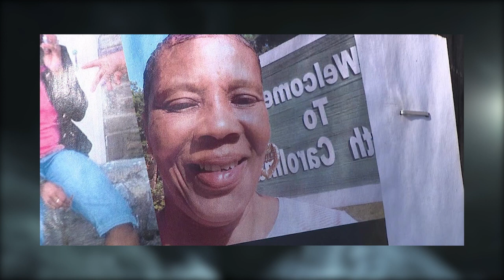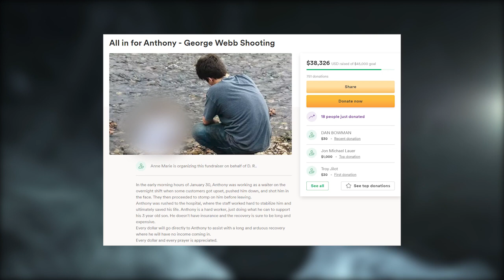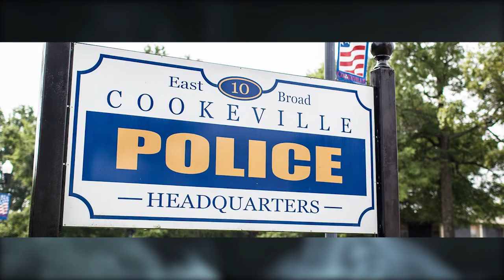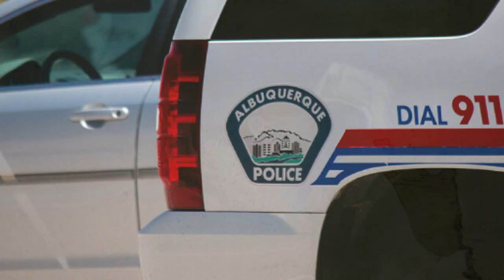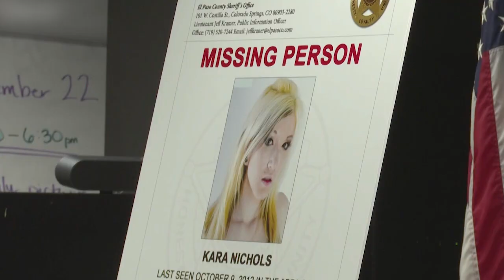Crimes Of The Week: February 7, 2022